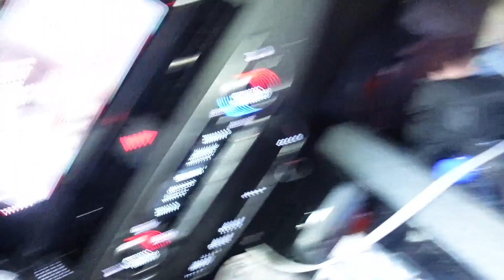Vlog #7 (car jamming)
Hopefully you can keep up with our craziness and dis-functionality.
We love y'all so much and can't wait for this journey!